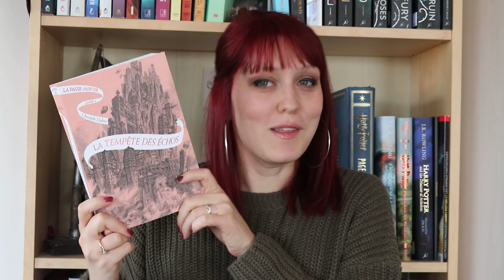Update Lecture: Focus | La tempête des échos - Christelle Dabos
Retrouvez mon avis complet sur le dernier tome de la saga La Passe Miroir de Christelle Dabos. Un tome qui a sû me ravir comme tous ceux de cette talentueuse autrice.

Où me trouver ?